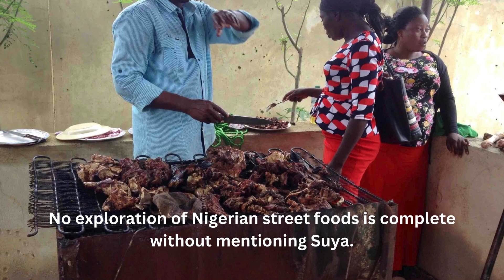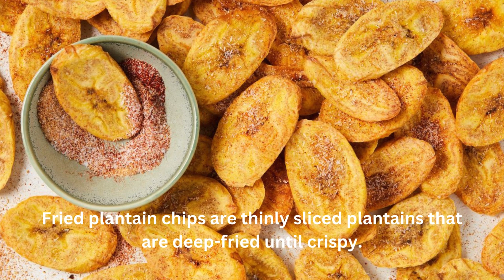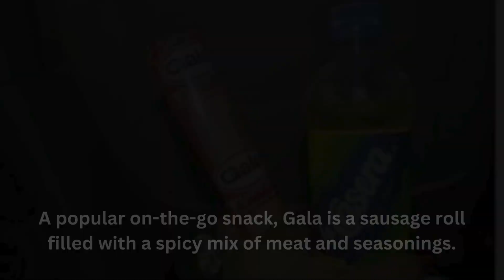Top 12 Nigerian Street Foods Delight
🍲 Explore the vibrant world of Nigerian street foods with our Top 12 picks! From mouthwatering suya to spicy puff-puff, we're taking you on a flavorful journey through the bustling streets of Nigeria. Get ready to tantalize your taste buds and discover the delicious delights that make Nigerian street food a true culinary experience! 🇳🇬✨

All Images from Google